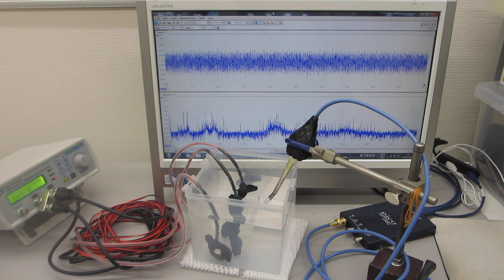ファンクションジェネレータの一つの発振チャンネルから同時に、二種類の超音波プローブを発振制御する技術ーー超音波のダイナミック制御ーー（超音波システム研究所）